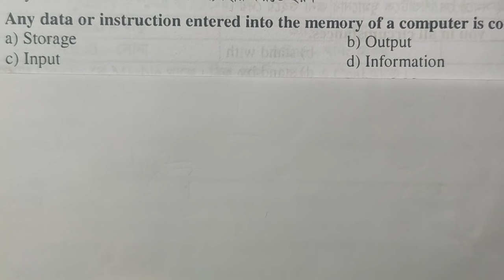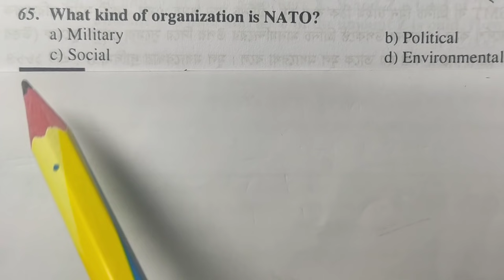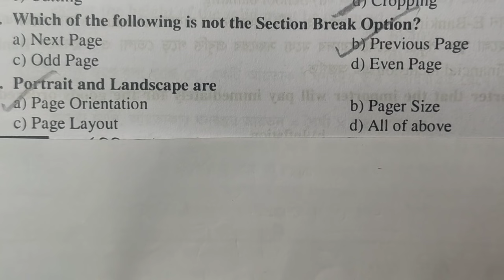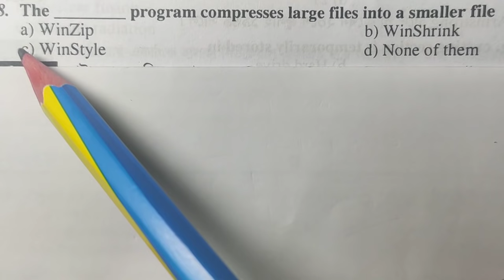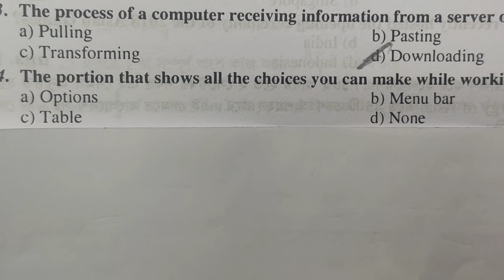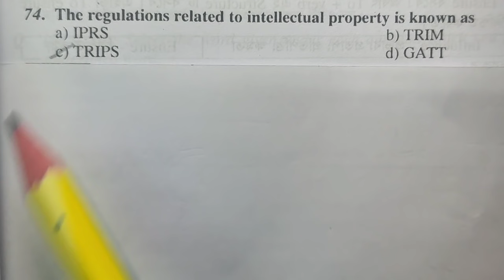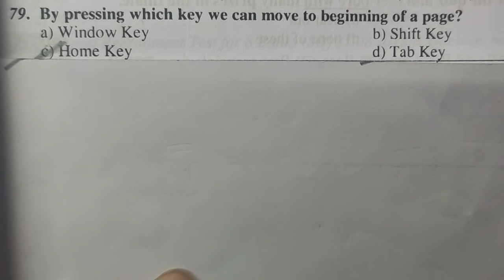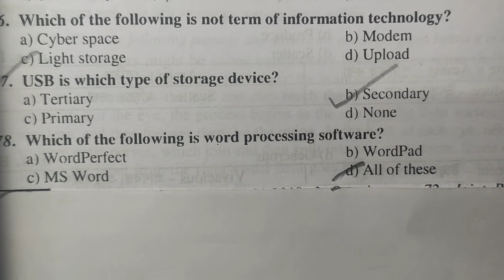Repeated Bank Questions| বারবার আসা ব্যাংকের প্রশ্ন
ব্যাংকের প্রশ্ন#Repeated Bank Questions